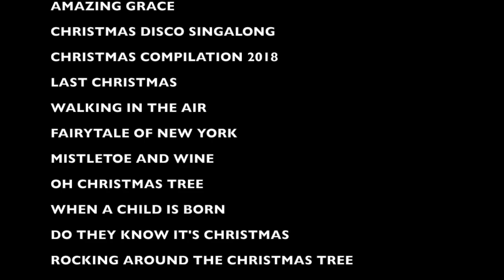ALL I WANT FOR CHRISTMAS IS YOU - LADY ANTEBELLUM / MARIAH CAREY guitar instrumental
"All I Want for Christmas Is You" - My version is a cover of the Lady Antebellum version, which is slower than the version made famous by Mariah Carey. Their version reached No. 57 in the US Billboard Country Charts in 2010. However, the uptempo Mariah Carey version is the best-selling modern day Christmas song. Her version was commercially successful, topping the charts in Australia, Austria, Canada, the Czech Republic, Denmark, Finland, France, Hungary, the Netherlands, New Zealand, Norway, Portugal, Slovakia, Slovenia, Sweden and Switzerland while reaching No. 2 in Japan, Germany and the United Kingdom, No.3 in the United States, and the top 10 in several other countries. With global sales of over 16 million copies, the song remains Carey's biggest international success and is the 12th best-selling single of all time, and the best selling Christmas single by a female artist overall. As of 2017, the song was reported to have earned $60 million in royalties.

Lyrics
I don't want a lot for Christmas     There is just one thing I need
I just want you for my own   More than you could ever know
Make my wish come true     All I want for Christmas    is you.
Baby You Baby

Make my wish come true     All I want for Christmas    is you Baby

All the lights are shining    So brightly everywhere
And everyone is singing.    I hear those sleigh bells ringing

I don't want a lot for Christmas       This is all I'm asking for
I just want to see my baby.        Standing right outside my door
Baby You Baby You